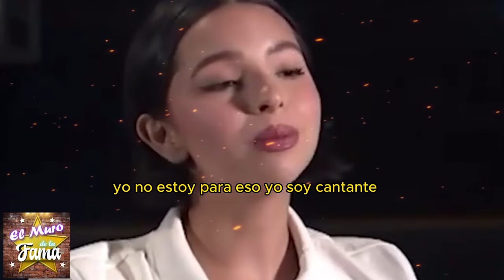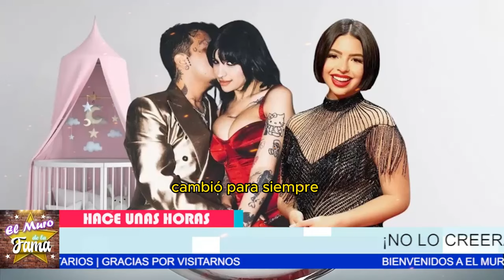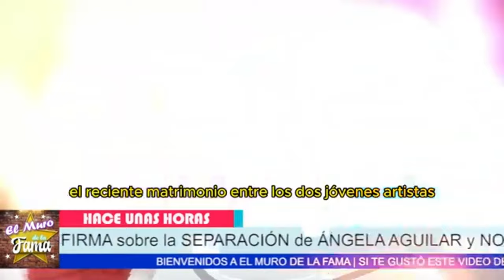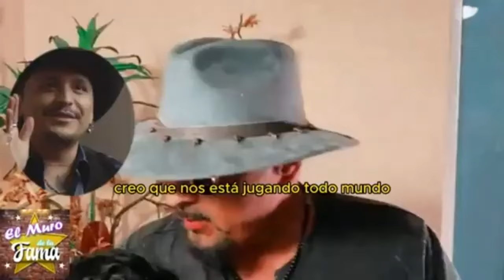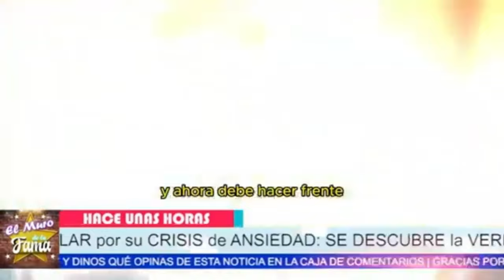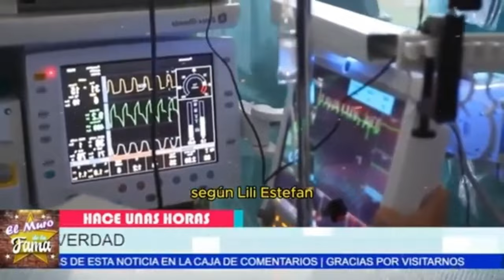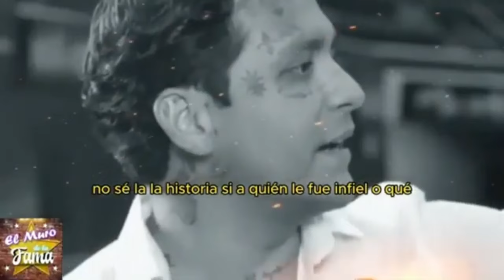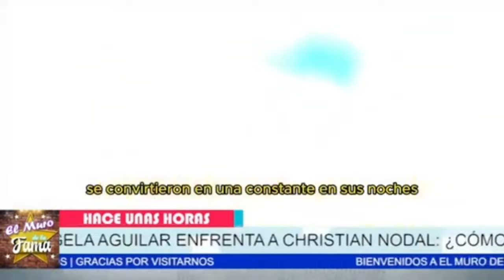🔴🔥¡K.-A.-R.-MA INSTANTÁNEO¿Ángela DESCUBRE lo que CAZZU hizo con NODAL cuando estaba en el HOSPITA?🤯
¡NO TE IMAGINAS LO QUE FILTRARON sobre Christian Nodal en el HOSPITAL 💥😱 ¡Cazzu y Ángela en medio del ESCÁNDALO!
¡SE DESCUBRE LA VERDAD! Cazzu visita a NODAL mientras ÁNGELA estaba AUSENTE 😱💔😨 ¡ÁNGELA SE DERRUMBA al descubrir que CAZZU estaba con NODAL en el HOSPITAL! TODA LA VERDAD AQUÍ 💥¡QUEDÓ AL DESCUBIERTO! Cazzu le dice TODA LA VERDAD a NODAL frente a su HIJA 😱👶
"No te imaginas lo que acaba de salir a la luz: ¡Cazzu fue vista en el hospital mientras Nodal estaba inconsciente! ¡Pero eso no es todo! Lo que hizo cuando llegó no dejará a nadie indiferente, algo que Nodal jamás imaginó podría suceder en ese momento tan delicado.

Justo cuando Ángela Aguilar salió del hospital, Cazzu aprovechó para entrar y darle un 'regalo inesperado'. ¿Qué fue lo que sucedió después? No podrás creerlo, la verdad está comenzando a filtrarse y todo apunta a una situación inesperada y caótica."**

dialogo desde 8:02 hasta 9.32 declaraciones que podrian implicar  a juan , rosie y pedro rivera

Entertainment
Television program
noticias de espectaculos
espectaculos noticias
noticias de la farandula
tv mexicana
Televisa espectaculos
chismes
escandalo de los famosos 2024
farandula 2024
chisme de farandula
karol tamiko
programa hoy
suelta la sopa
polemica
Ventaneando